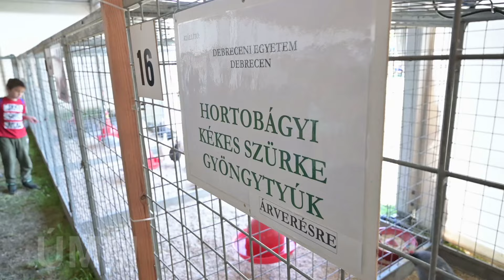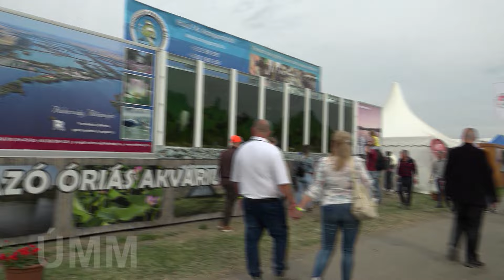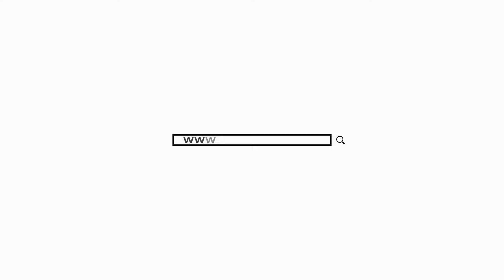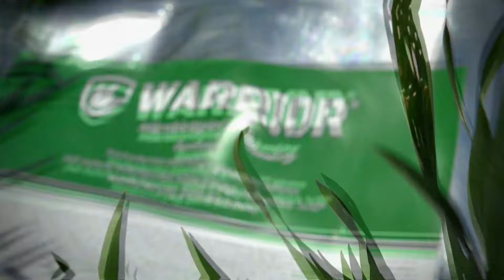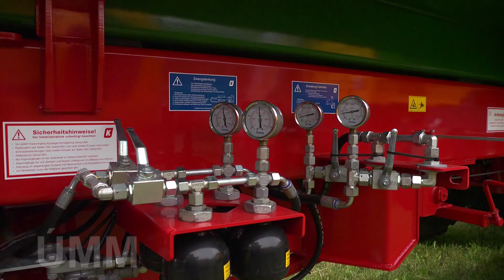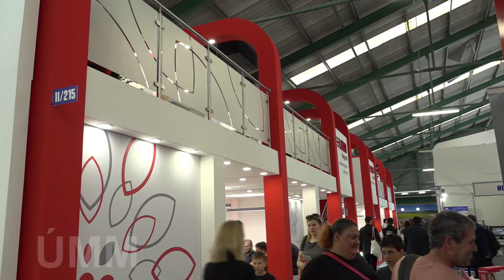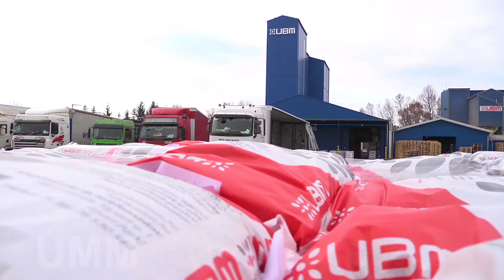2024. május 12-i adás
Tartalom:
Idén 20 országból érkeztek kiállítók az Alföldi Állattenyésztési és Mezőgazda Napokra, és minden eddiginél több állatot hoztak el a tenyésztők Hódmezővásárhelyre. A kiállítás sikerének titkáról Antal Gáborral, a Hód-Mezőgazda Zrt. vezérigazgatójával beszélgettünk.

Guszti lett a nagydíjas húsmarha Hódmezővásárhelyen. A három és fél éves bika gazdáját, Juhász Ferencet is megszólaltattuk, aki több mint három évtizede foglalkozik állattenyésztéssel.

Harsányi Zsolt, a Hód-Mezőgazda Zrt. tulajdonosa, prof. dr. Gyuricza Csaba, a MATE rektora és Birkás Márta professzor asszony is elmondta véleményét kameránk előtt az Alföldi Állattenyésztési és Mezőgazda Napok jelentőségéről.

Sokkal több szóját kellene itthon termeszteni, aminek biztos felvevőpiaca van hazánkban. A takarmány előállításához ugyanis most nagyon sok import szóját használnak fel – erről is beszélt műsorunknak Varga Ákos, az UBM Csoport igazgatósági elnöke.

Minőségi takarmány-előállítás, automatizált takarmánykeverés- és kiosztás, a híg trágya kezelése – ezekhez is kínál korszerű gépeket a Valkon 2007 Kft. Kecskeméti Sándor ügyvezető arra is felhívta a gazdák figyelmét, hogy érdemes 3-5 évre előre tervezni.